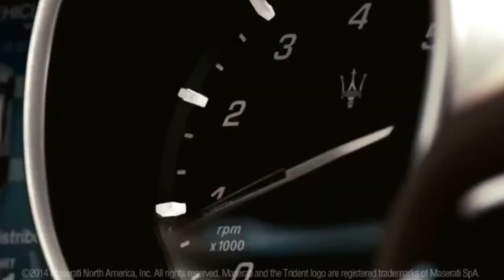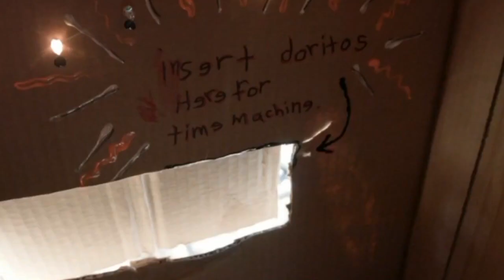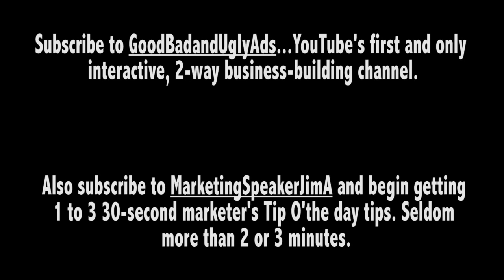GBU Ads - Super Bowl Pre-Game Ads... Good, Bad or Ugly?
Marketing speaker, Jim Ackerman and his YouTube Guru sons who have generated the better part of 100,000,000 YouTube views collectively, take a look at the Super Bowl TV spots that ran just before kickoff. You might be surprised at the take of these experts about what worked, what didn't and why...